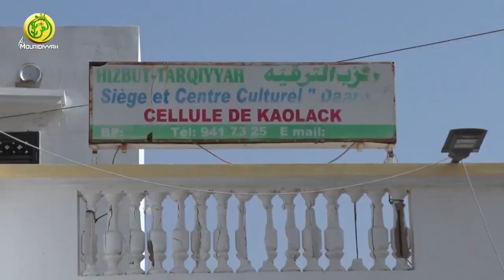Etape Bignona Distribution 50 millions offerts par le Khalif aux familles des v